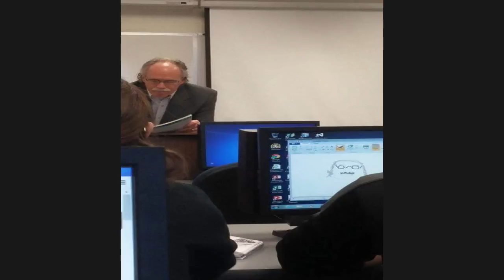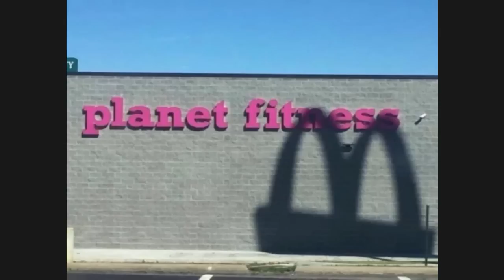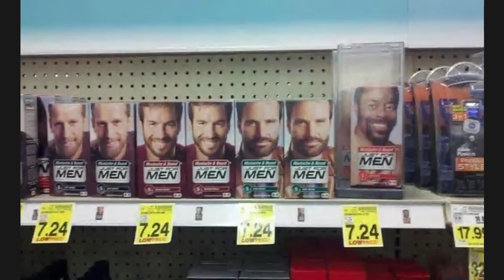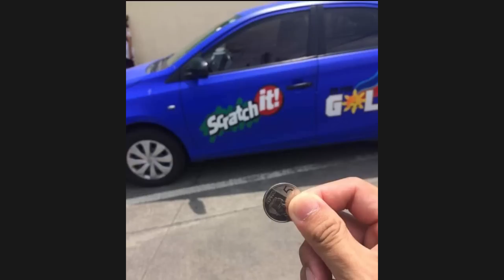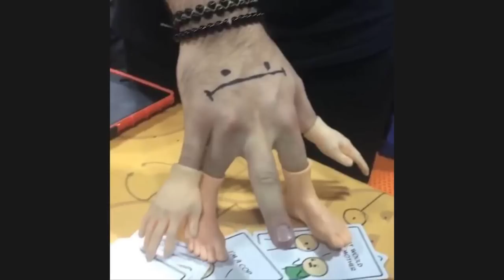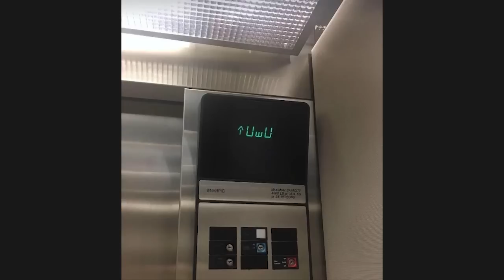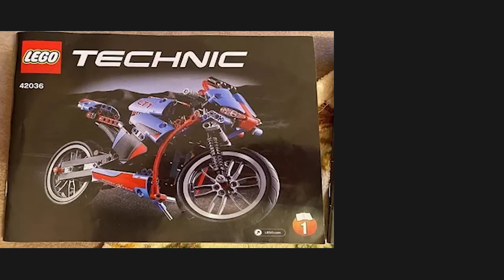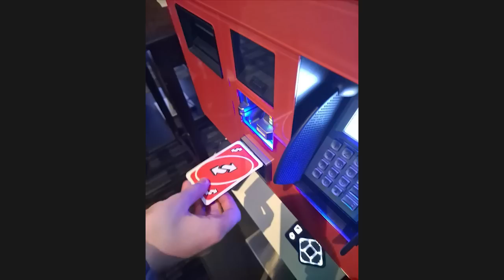THIS VIDEO WILL MAKE YOU THINK HMM